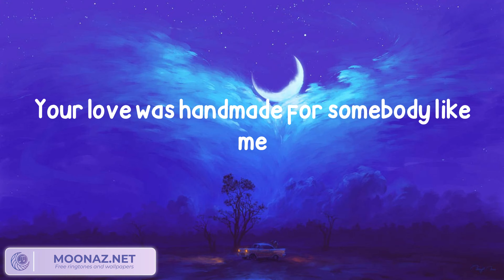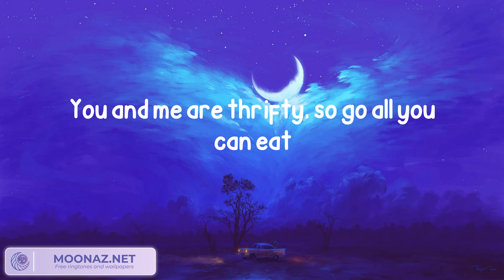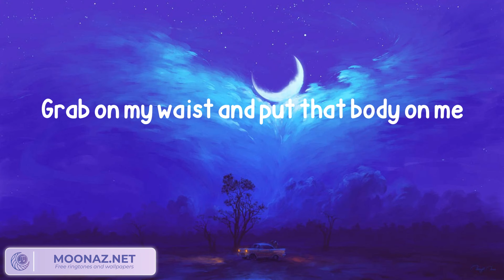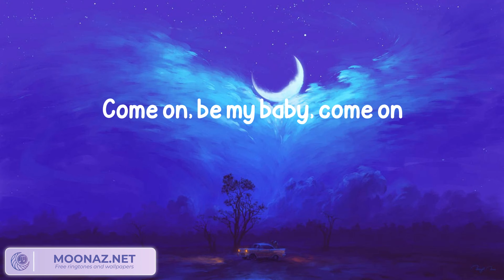Ed Sheeran - Shape of You (Lyrics)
Oh—I—oh—I—oh—I—oh—I
I'm in love with your body
Oh—I—oh—I—oh—I—oh—I